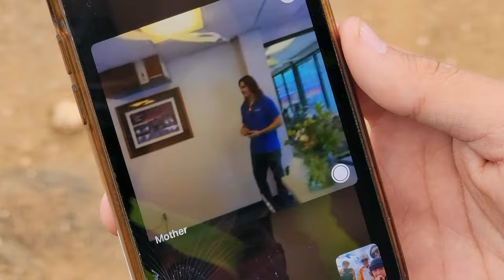Dirt Bikes in the Hills! Nuevo, CA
I've always wanted to jump a vehicle! We finally found the right jump and right place to make it happen. The boys took us out to this dope spot in SoCal where we were able to repair some jumps and have a blast in the hills. Can't wait to be back!

Thank you guys for watching :D We hope you like Vlog #84!

Instagram: @hudsonbrosofficial, @kvlehudson, @drake.hxdsxn, @vantce.hudson, @ace_hudson101

:D